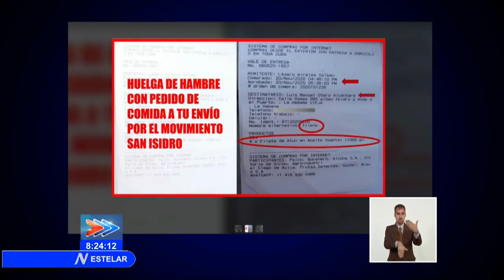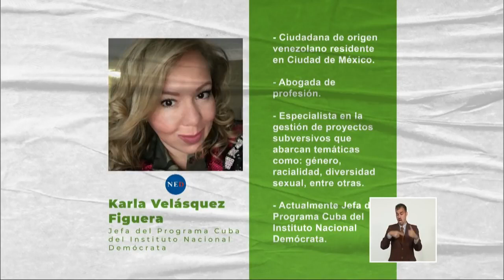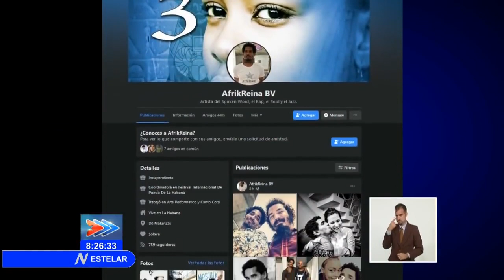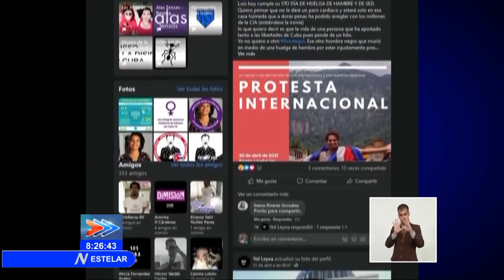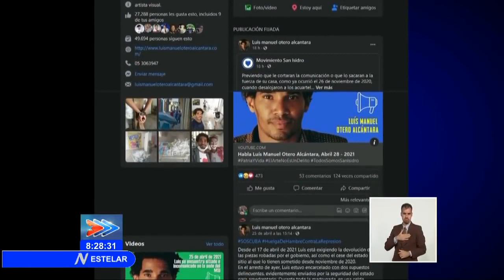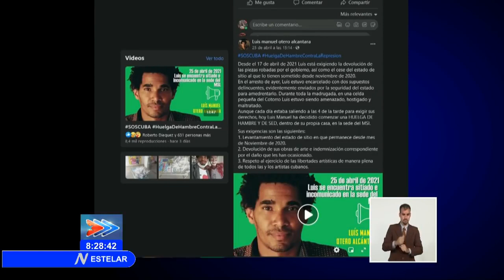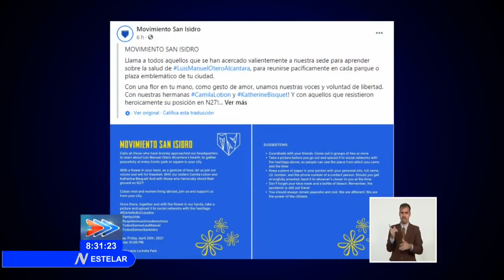Articulan nuevas provocaciones contra Cuba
Nuevas provocaciones​ de contrarrevolucionarios​ se articulan por estos días contra Cuba​. Para abordar el sensible y complejo tema, llega el comentarista Humberto López.